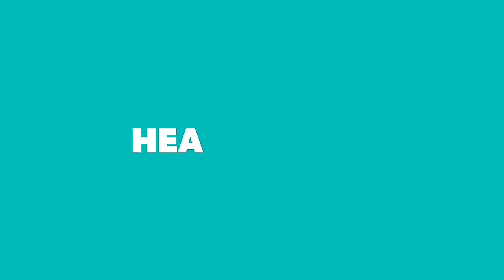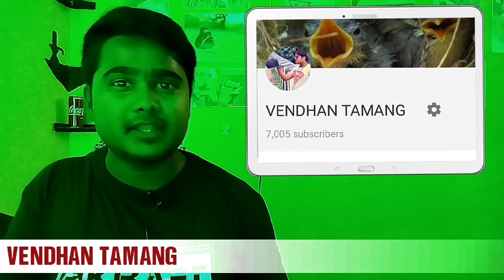7 Billion People Jump | What happens??? Tamil | Youtuber Vendhan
In this video I had explained about the imaginable experiment. What if 7 Billion people in our earth jump at the same time. It may be a crazy one but the impact after this will be unimaginable.